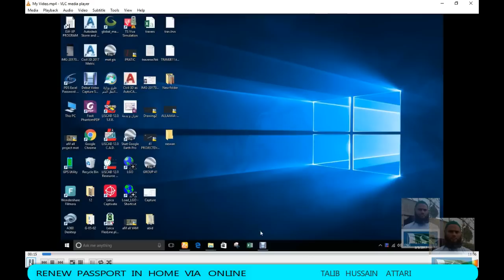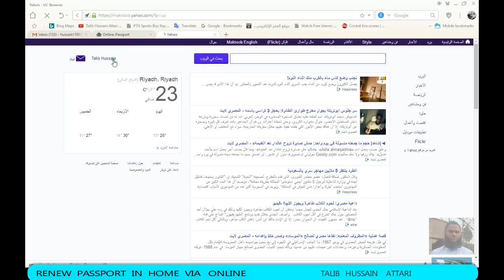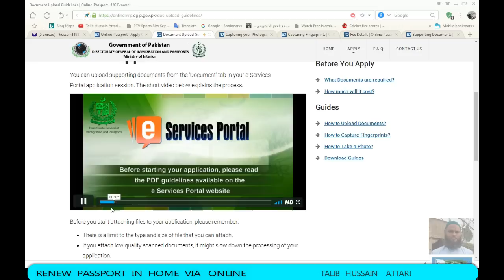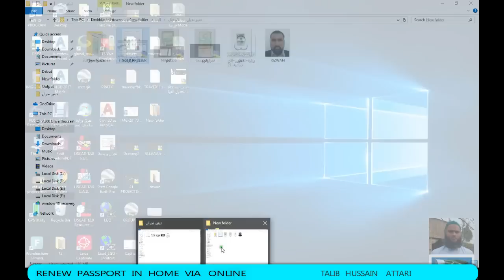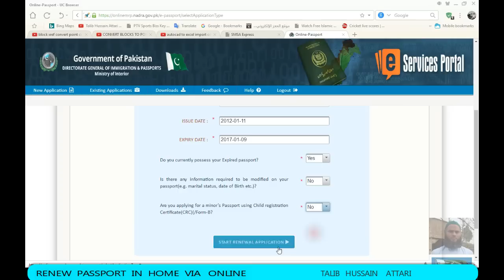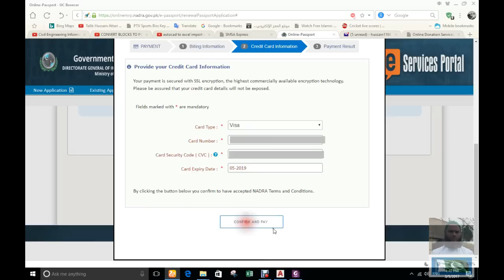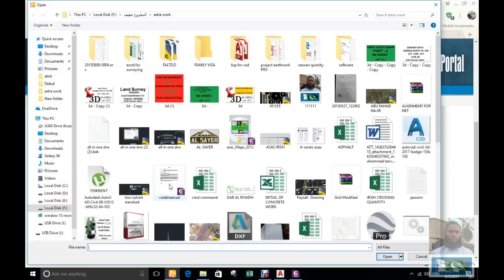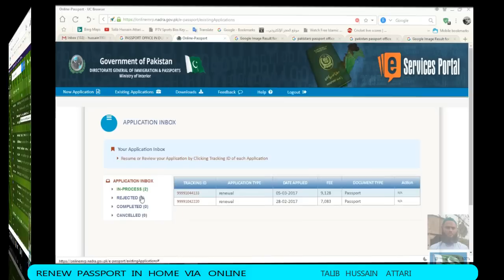Renew Passport Online ( PAK) ( PART 01 )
Renew Passport  Online CLICK ON LIK